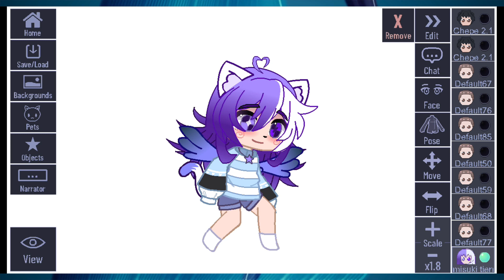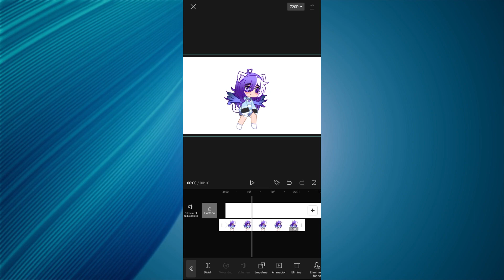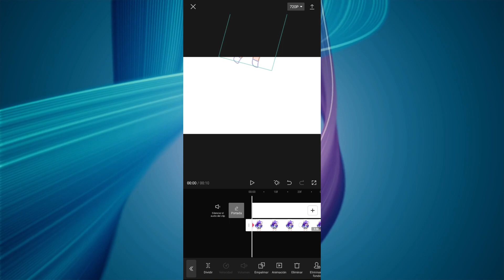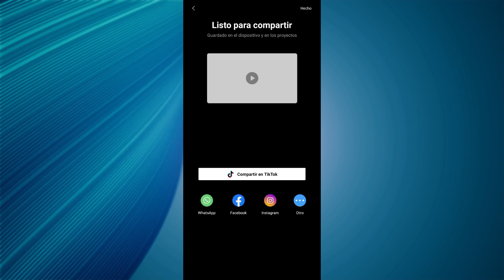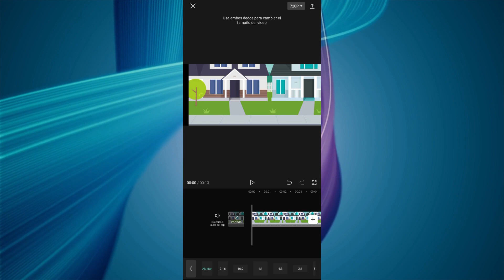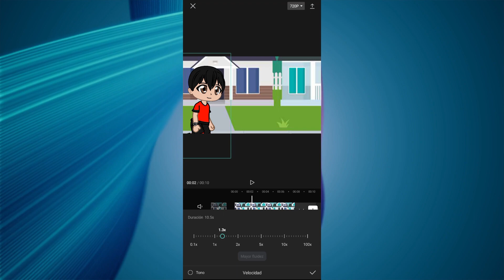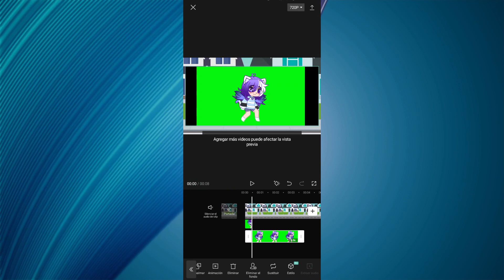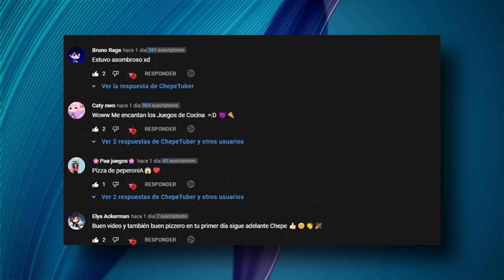Cómo Crear Animaciones De Gacha Club Con CapCut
Aprenderás 3 animaciones básicas para mejorar tu edición en tus videos de Gacha Club con tan simples pasos, lo cual solo son capturas de pantalla y la imaginación.